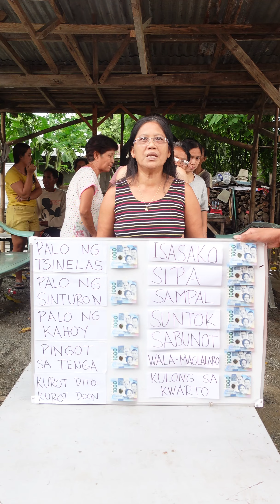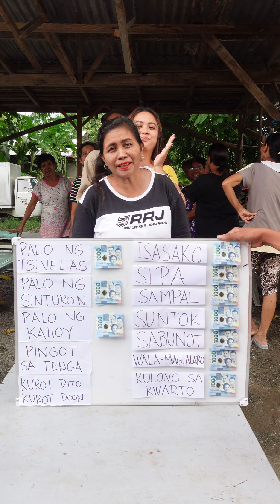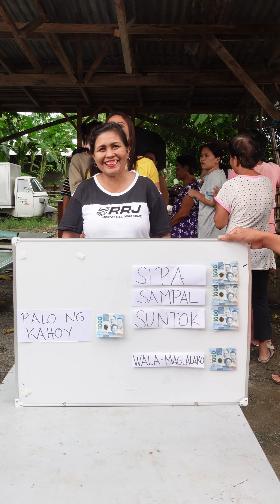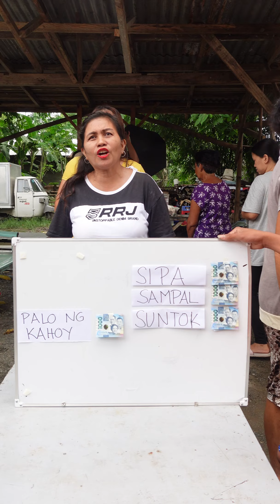PAMAMARAAN NG PAG DESIPLINA NOON